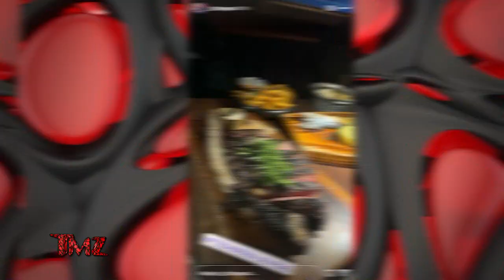TMZ On Demand: Travis Kelce Jets It To Australia To See Taylor Swift For 'Eras Tour' 2/21/24